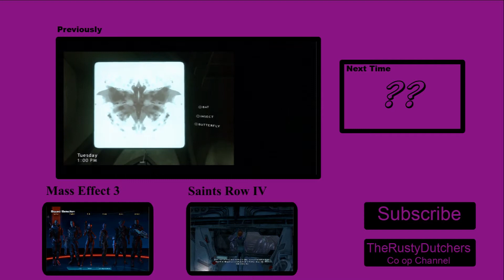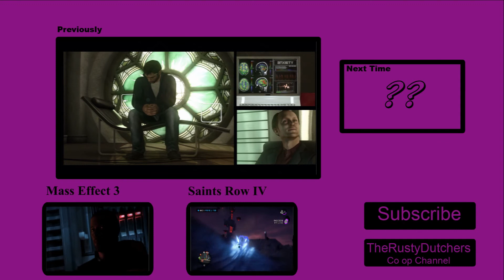Heavy Rain #7 Welcome, Norman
FBI Agent Norman Jayden is waiting for captain Perry.